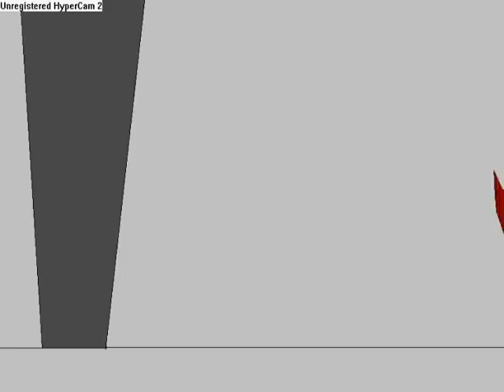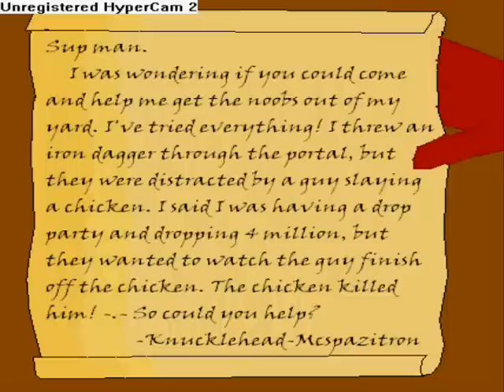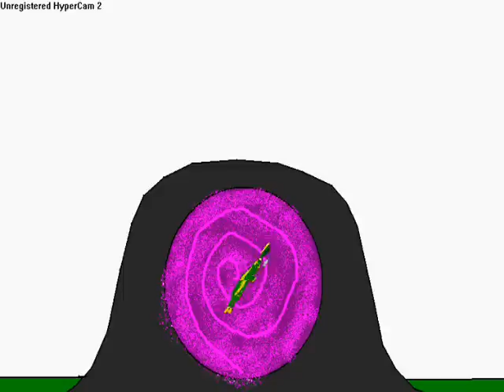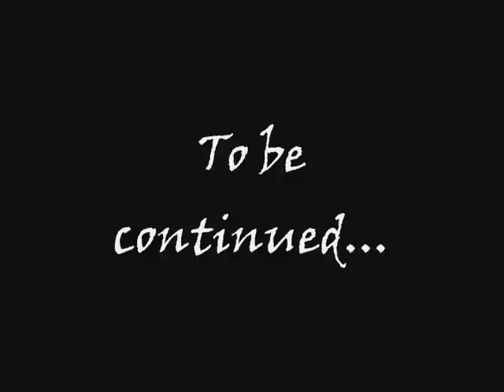Runescape Knights N Armor Cartoon -Episode 6-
In this one, Hi Im Vivi and the crew are asked to eliminate some "weeds" in a fellow Runescape player's garden. If only they knew his was evil. What? Oh, did I spoil it for you? I'm sorrryyy.